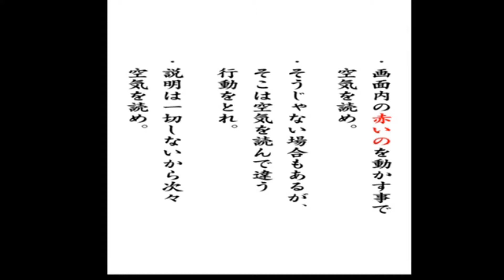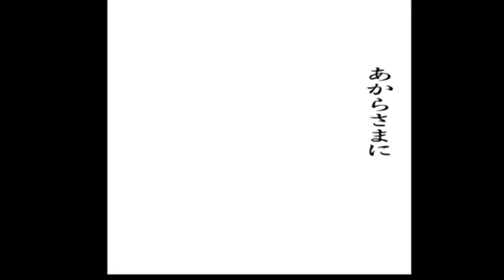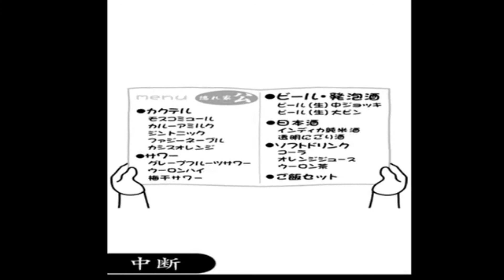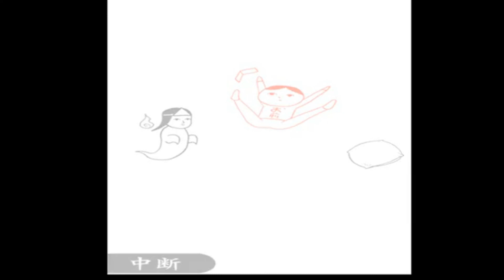【かごんま弁縛りゲーム実況】空気ば読めんと 診断っせぇよゲーム 空気読みっせぇよ １～１５問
Twichにてゲーム実況をしています。